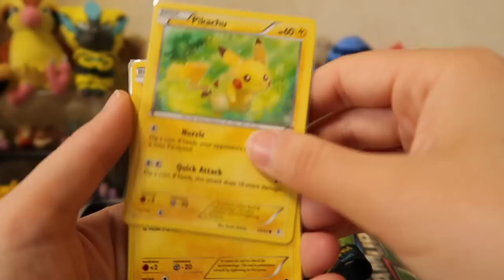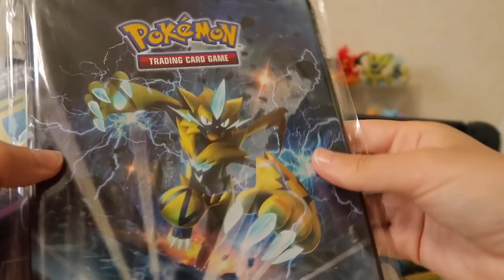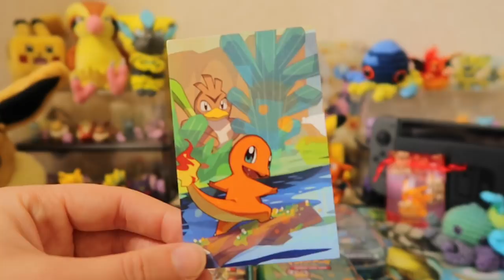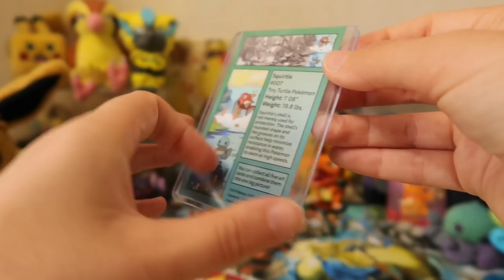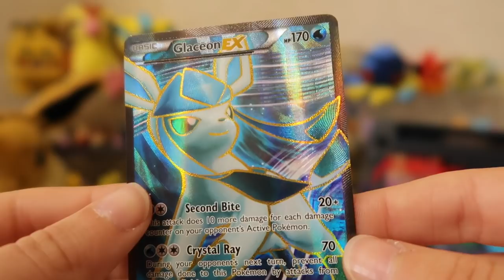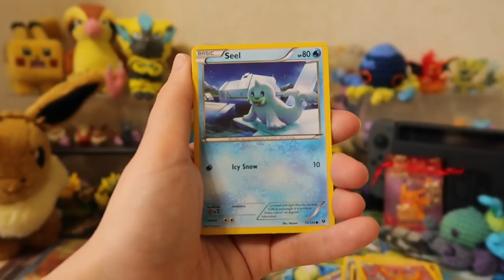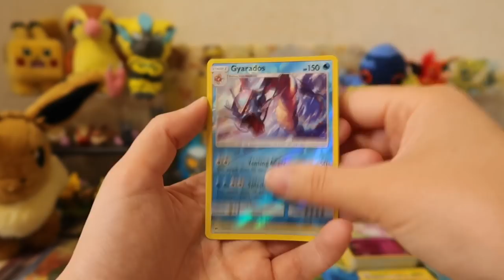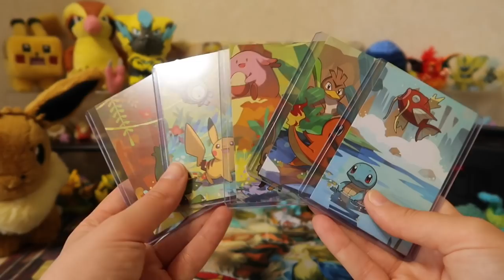Mail from Taj & Nihal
Well right after the last video, I filmed this one! Taj and Nihal sent me some great stuff. I’m so grateful and lucky to have made so many amazing friends through this hobby. I hope you enjoy this video and please don’t forget to say hi to my good friends Taj and Nihal for more great Pokémon TCG videos!

If you like my intro, go give Moist Muk’s pixel art instagram some love! He does some amazing work.